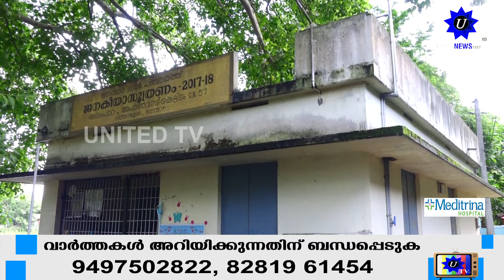നെന്മാറ വിത്തനശ്ശേരിയിൽ ആൽമരത്തിന്റെ ചില്ല ഒടിഞ്ഞു വീണ് വാഹനം തകർന്നു.